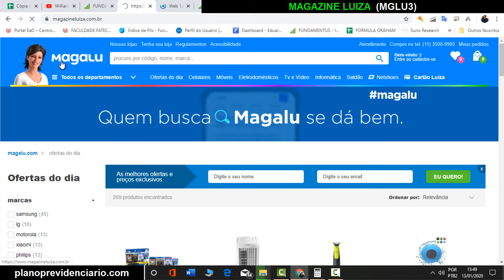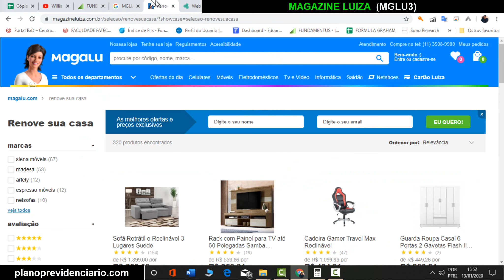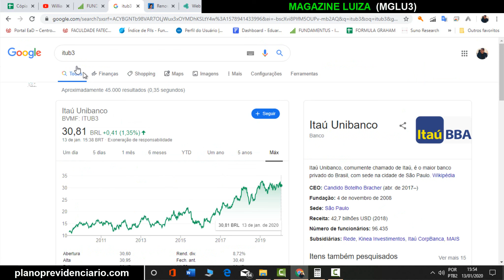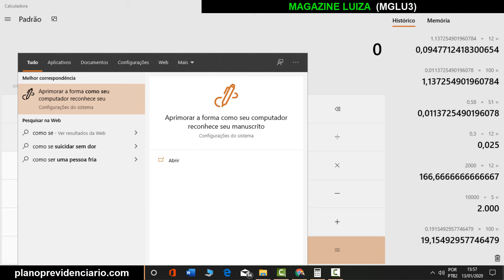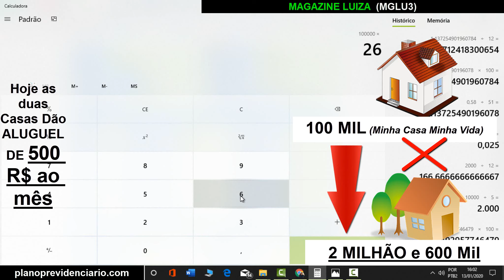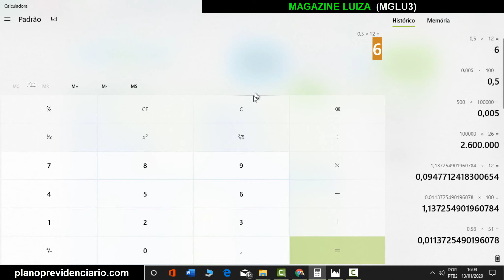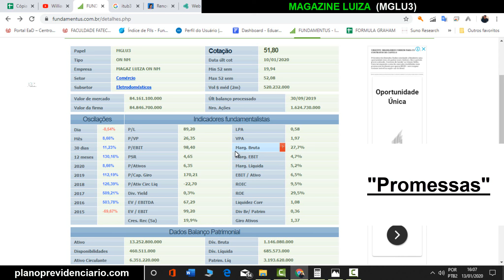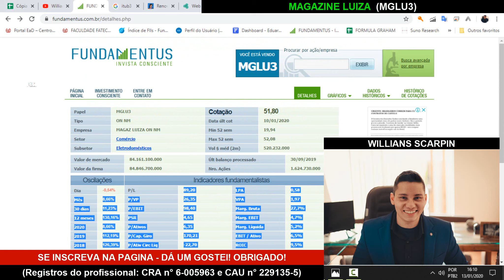Análise da MAGAZINE LUIZA (MGLU3) | 40.000% Esta CARA? | Análise Honesta de toda a Bolsa de Valores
Essa é a analise da MAGAZINE LUIZA (MGLU3) através do site fundamentus ) de forma resumida e rápida, irei fazer isso com todas as açoes da bolsa de Valores e postar aqui no Youtube, SE INSCREVA para ver mais analises Honestas e educacionais sobre as empresas da bolsa.

1° SEGURANÇA
2° AJUDAR O PRÓXIMO
3° APROVEITAR A VIDA
4° APOSENTADO
5° GANHAR TEMPO
6° LIBERDADE
7° CARIDADE
8° É SIMPLES
9° SEGREDO DA RIQUEZA - JUROS COMPOSTOS